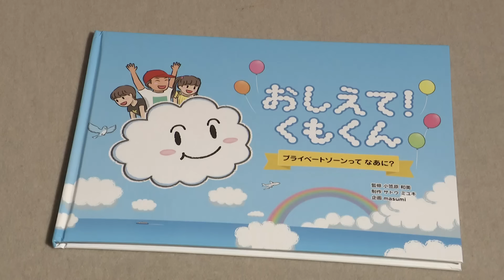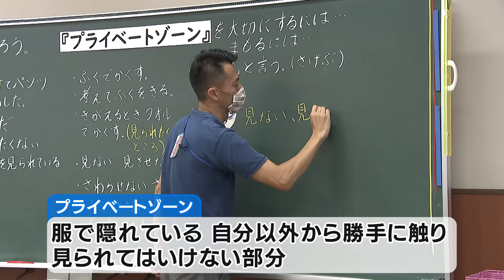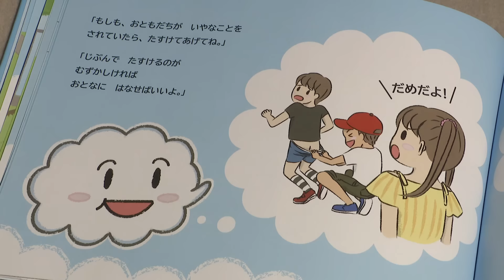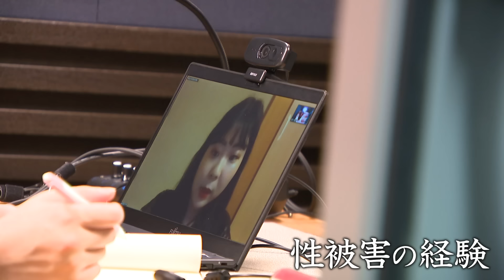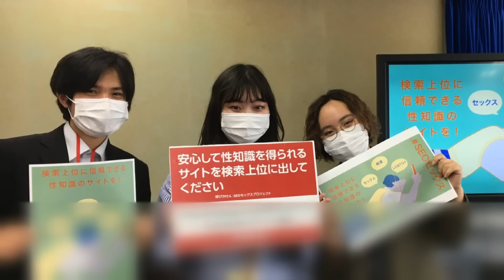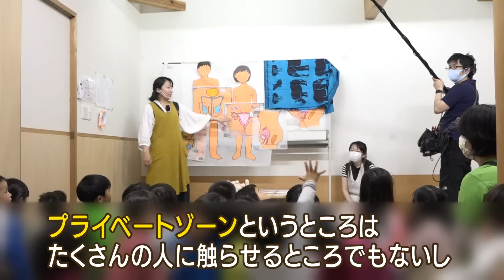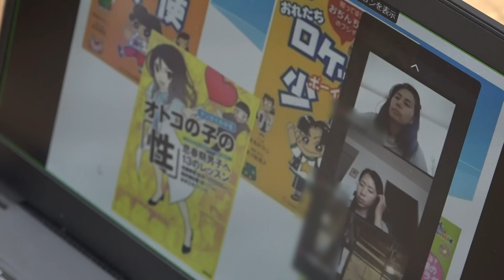【命の話】警察官や助産師が教える新しい性教育とは･･･被害を防ぐため正しい知識を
かわいらしいイラストが描かれているこの絵本。
実は、子どもたちに「性に関する正しい知識」を伝えるために書かれたものなんです。
性被害を防ぐために。教育の現場で行われる取り組みを取材しました。